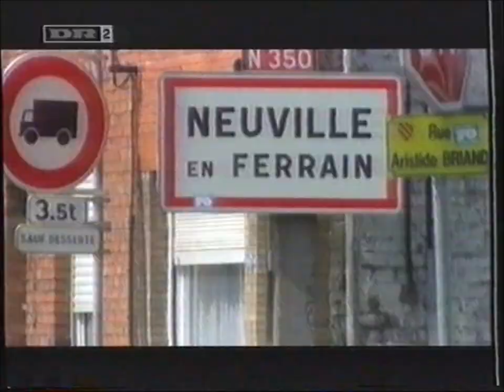Festina affair 1998 - 20 years ago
This year it is 20 years since the Festina affair unfolded. It choked the cycling world, and threw the sport into uncertainty.
This video gives you a quick overview of the affair that contaminated the 1998 Tour de France.

Interview bits with Richard Virenque, Alex Zülle, Jan Ullrich, Bjarne Riis and Bo Hamburger.

Danish commentary.